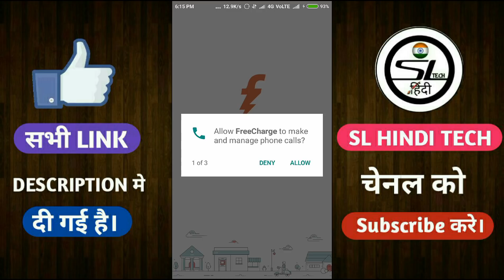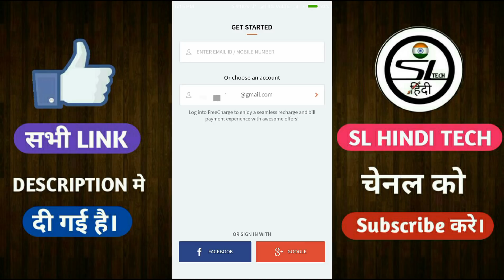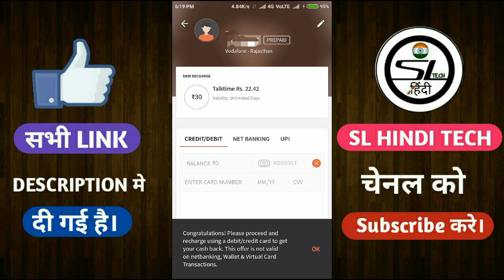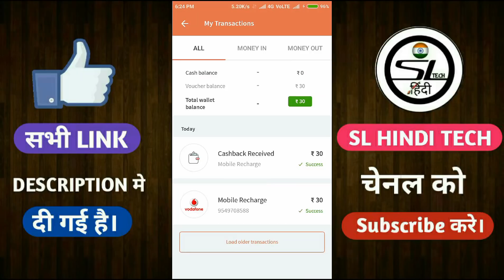New Rs30 PROMO CODE In Freecharge|| Instant Recharge ||2018 LOOT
Freecharge Launched New Promo code Of Rs30 Free Recharge Get Free Recharge In any Operater Like Jio Vodafone Airtel Idea So guys This Is Loot Offer of 2017 And New Promo Code I give Live Proof Of Freecharge.

✔PROMO CODE:-RBB95GT (Promo Code केवल नये User के लिए है।)